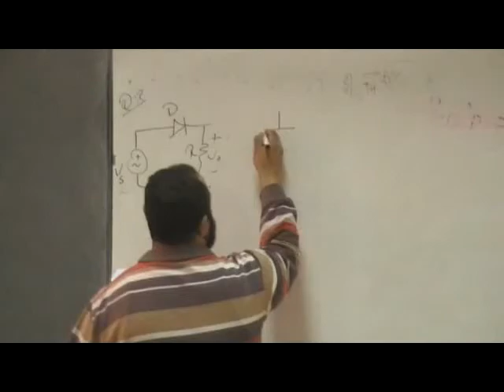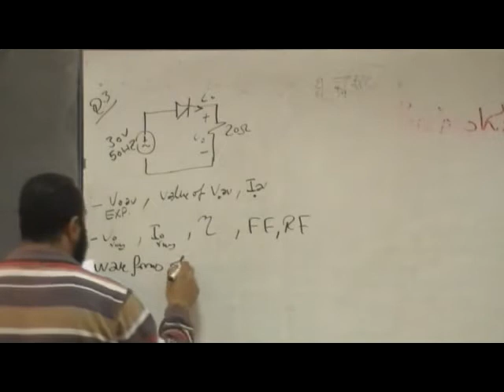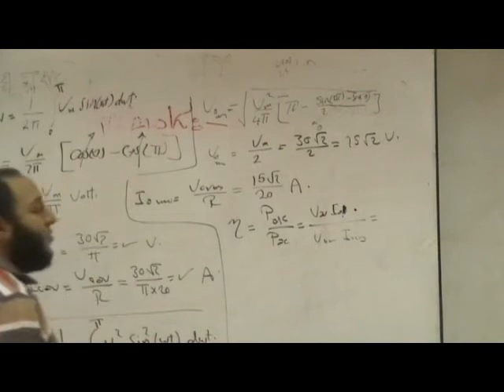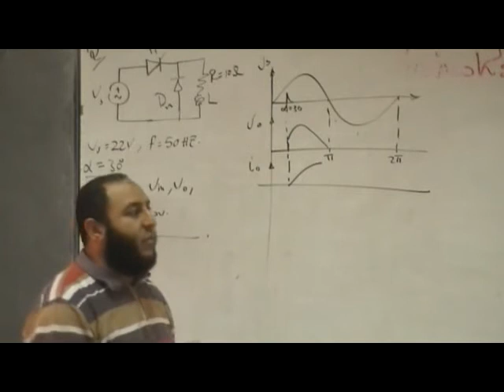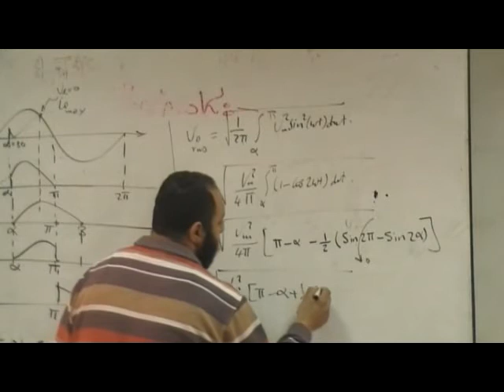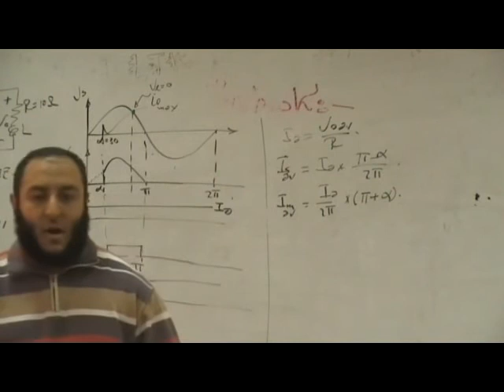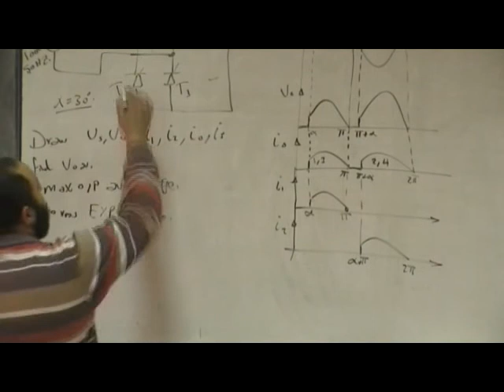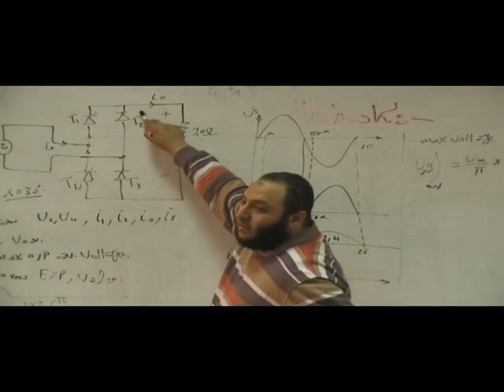Power Electronics Sec 3